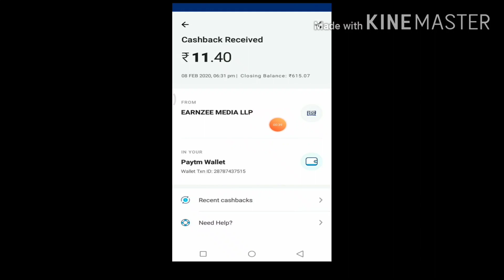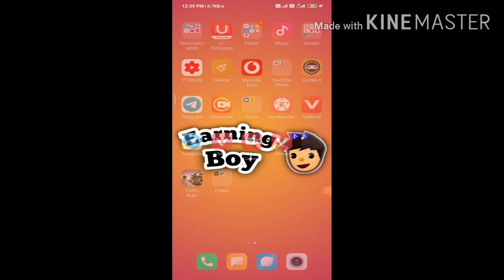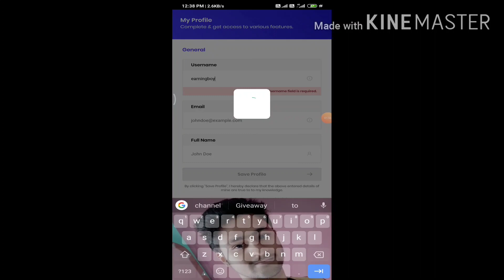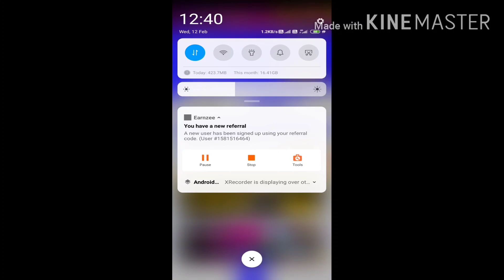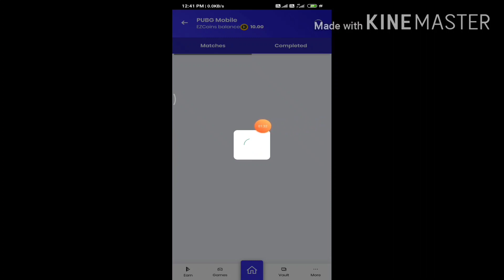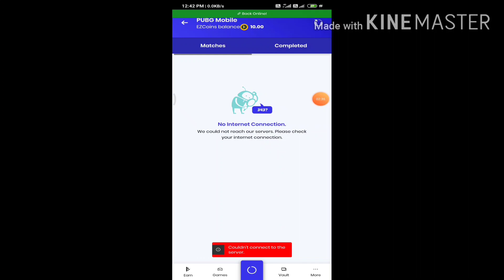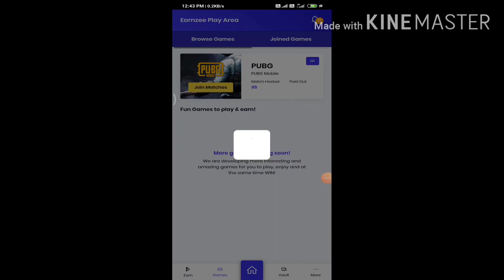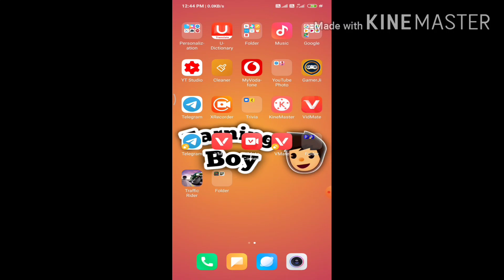[Earnzee Unlimited Tricks]₹50+₹50+₹50 Unlimited Times Paytm !! Refer Bypass !! Daliy ₹1000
[Earnzee Unlimited Tricks]₹50+₹50+₹50 Unlimited Times Paytm !! Refer Bypass !! Daliy ₹1000 !! Instant payment

Earnzee Refer Code- earningboy

This is the best apps in India so plz watching full videos♥️

Channel Name

▪ Refer - 10Rs

🤩 Min 10₹ Reedem 🤩

😍 Instantly Withdraw

Kaise Registered krni hain upar  Video ko dekhlo yr 👆👆

THANKS
REGARDS
"Earning Boy"

1⃣Paytm
2⃣Paytm New
3⃣BestEarningapp
5⃣Paytm New Best Add Money Offer
7⃣Free Paytm Cashback Offer 2019
9⃣Daily ₹15 Free Paytm Cash